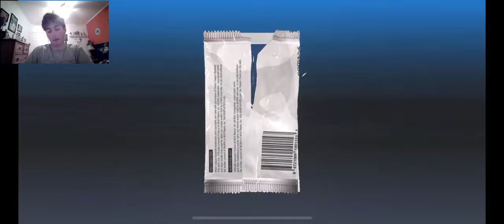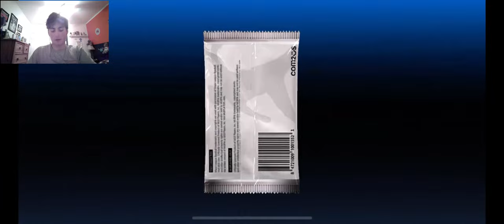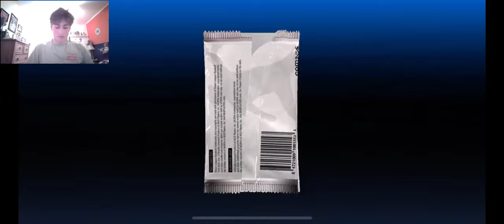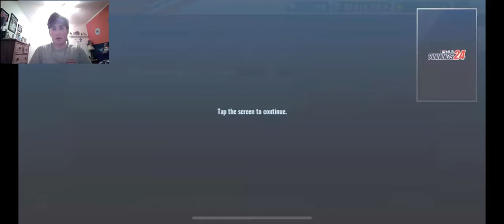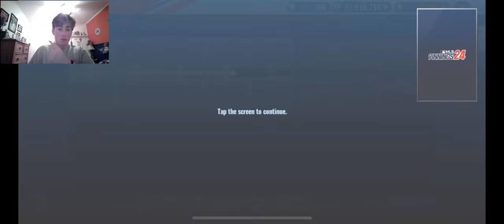MLB 9 Innings 24 Finally an Update! Did I pull 5 Primes??? And another sig pack gets opened!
Make sure to inform me of your thoughts on the update in the comments! Hope y'all enjoyed!